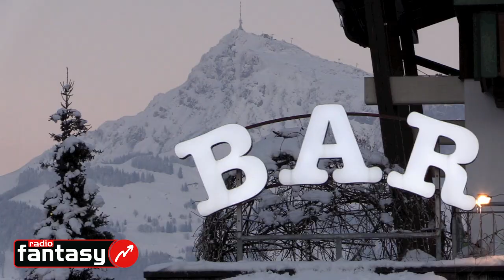Fantasy On Snow 2018 in Kirchberg in Tirol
Das war Fantasy On Snow 2018 in Kirchberg / Kitzbühel in Tirol! Seht hier die Highlights.